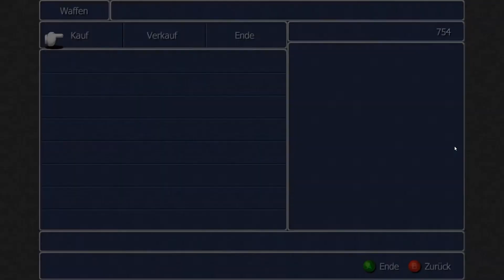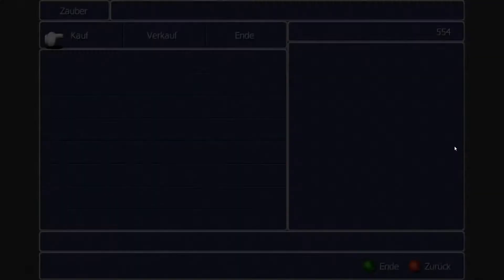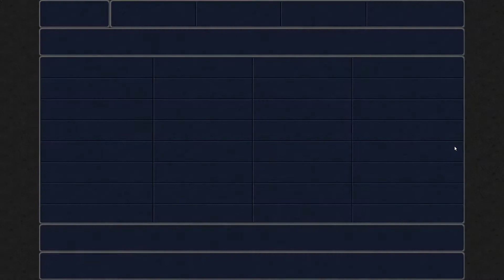Final Fantasy 3 teil 11: der Rand der Welt und teure Waffen